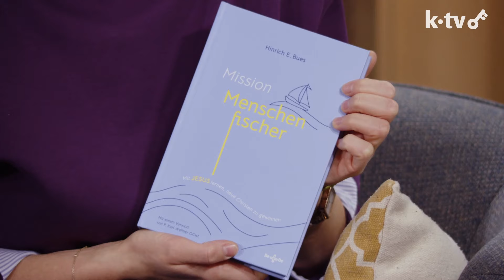MISSION MENSCHENFISCHER I Über Gott und die Welt I Dr. Hinrich E. Bues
Der leidenschaftliche Missionar, Ex-Pastor, Dozent und Familienvater Dr. Hinrich E. Bues teilt seine Erfahrungen und Tipps für die Mission mit Studenten der Phil.-Theol. Hochschule Benedikt XVI. Heiligenkreuz.